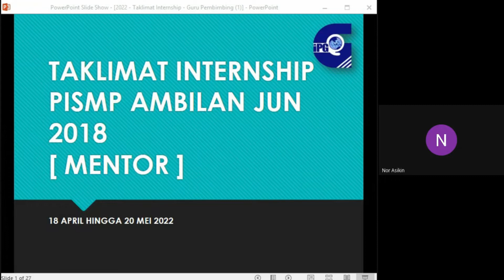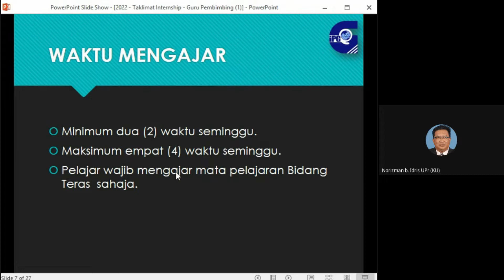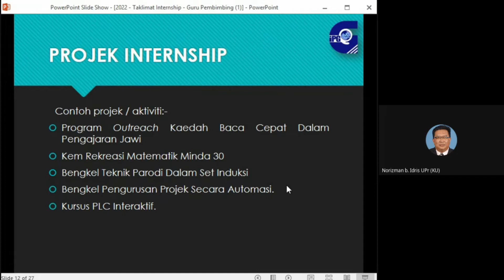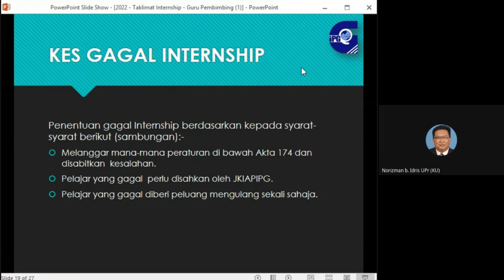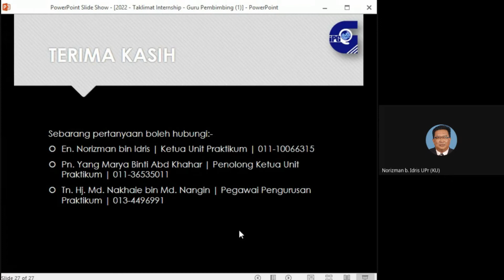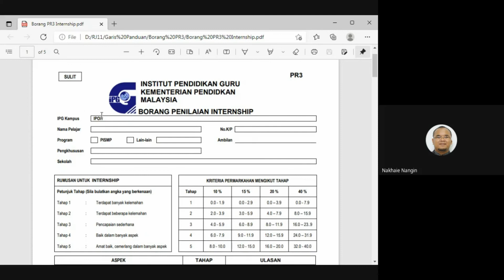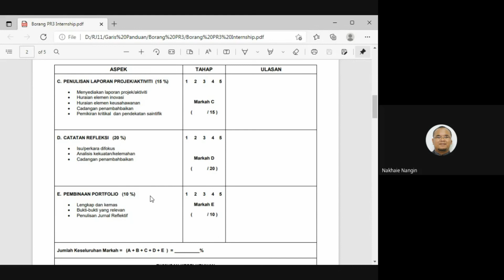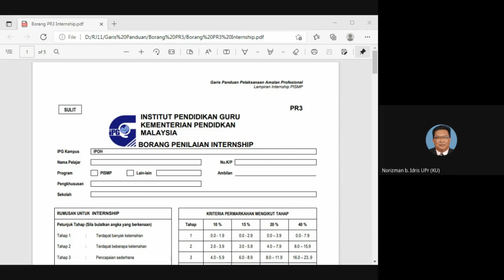Taklimat Mentor (Guru Pembimbing) Internship 2022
Dilampirkan beberapa pautan yang penting untuk guru pembimbing. Mohon cikgu-cikgu semua lihat pautan tersebut.